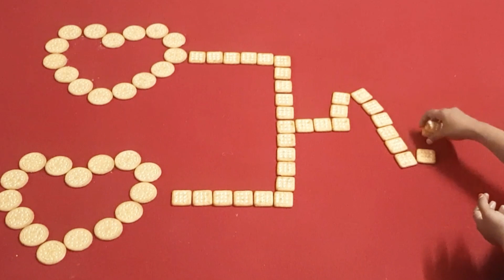🥰4 Types of Heart Theme Baby Photoshoot ideas at Home🥰•Heart